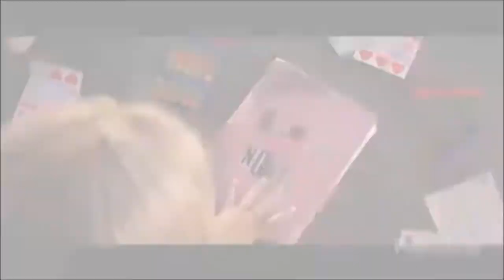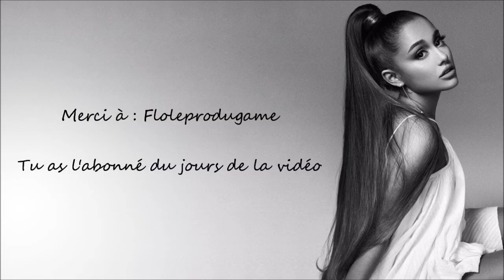Ariana Grande l Artist Of The Year (iHeart Radio Music Awards 2019 Speech)